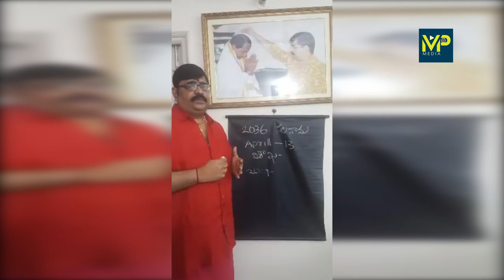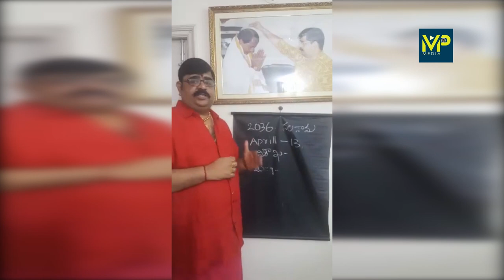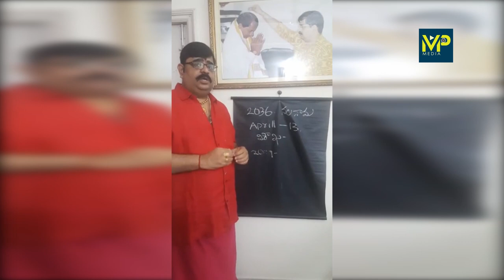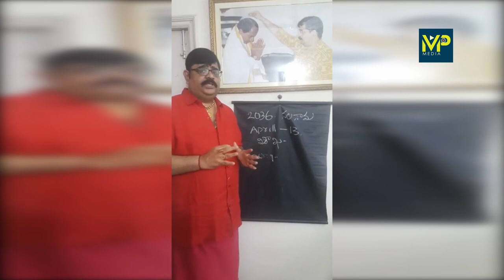Astrologer Venu Swamy Sensational Comments | 2036 Yugantham | End of the World|| # mp media